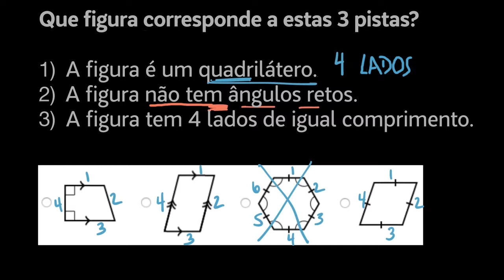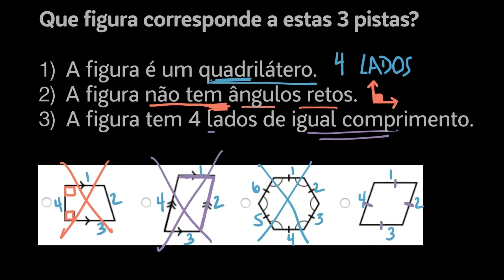Classificar formas através de linhas e ângulos - Khan Academy em português (4º ano)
Vídeo original: Classifying shapes by lines and angles